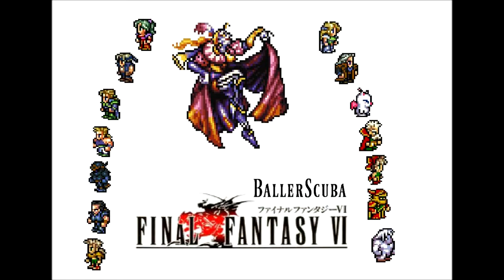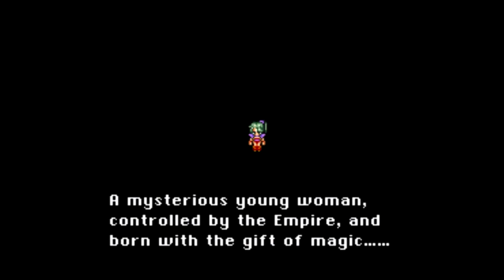Let's Play Final Fantasy VI Part 2 - The Running Home Defense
In this part, we finally make it to the back of the Caves of Narshe, finding the tough enemy, which is considered the first boss of the game, the Whelk.  After taking him on and discussing what you could do to beat him, we approach the Esper at the back.  But, things don't seem to go well for the Empire back there...   HA!  It just occurred to me that Biggs and Wedge are in the Empire.  Ironic...